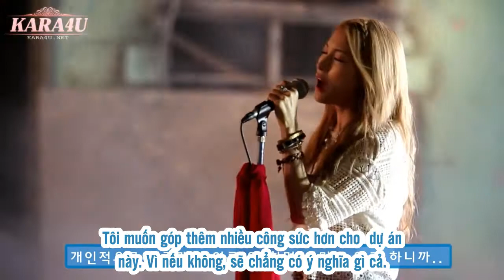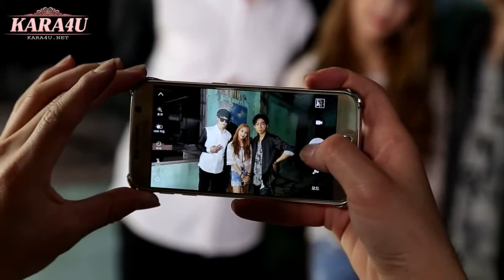[Vietsub][MV Making] Park Gyu Ri x From The Airport _ The Little Prince